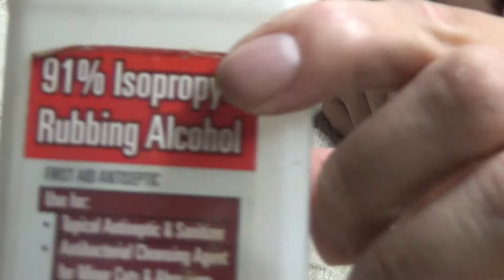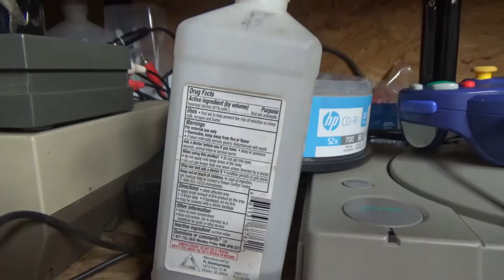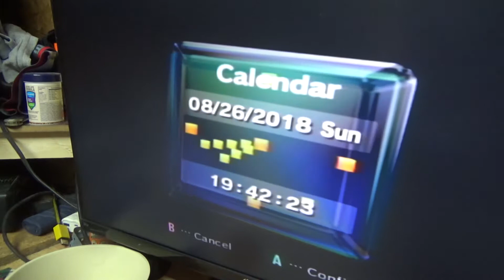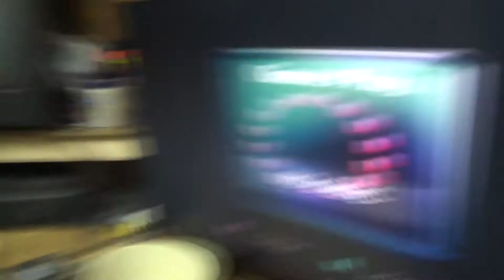uncut gamecube controller repair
steam user name is RJ
                    Origin user name is bellis60
                    PSN user name is fatboy2450